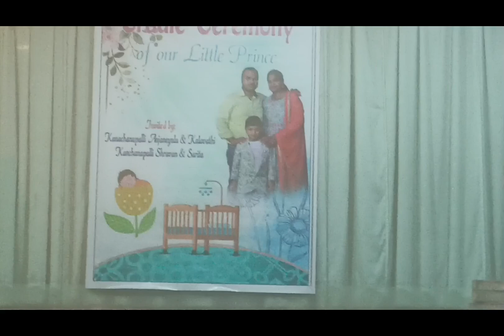🙏credil sermani 13.6.2023